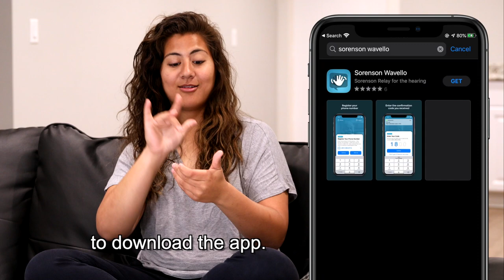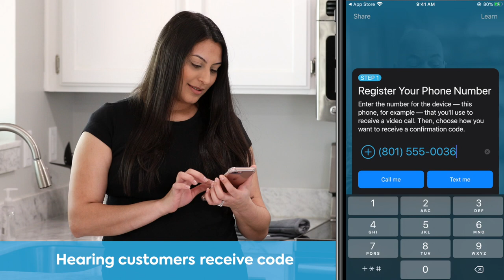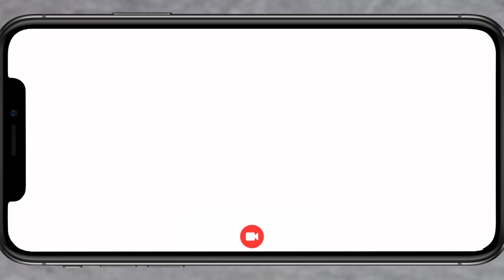Sorenson Tip: How-To Wavello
Excited? We are too! Here's a video with some tips on how to use our new Wavello feature. Be Seen. And Wavello today!